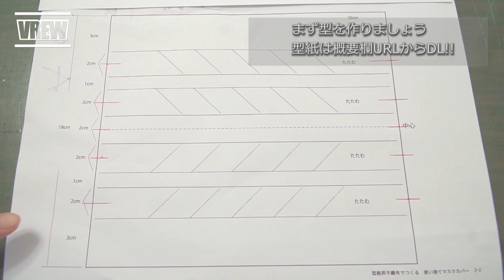【プリーツマスクの作り方】型紙リンク付/不織布/How to make a mask/Mask pattern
福岡を中心に活動するクリエイターのコラボレーションアトリエ
『Dimple (ディンプル)』の代表kitajimaです。

※特別に許可を頂いております

f-pallet
fukuoka(福岡)からハンドメイドを通じて、
それぞれの個性を活かすサポートを行うプロジェクトチームです。

下記に今回使用した主なアイテムリンクです。

型紙用不織布
カーブ定規
アイロン定規
カットワークはさみ
ロータリーカッター
仮止めクリップ
熱接着両面テープ
コロコロオープナー